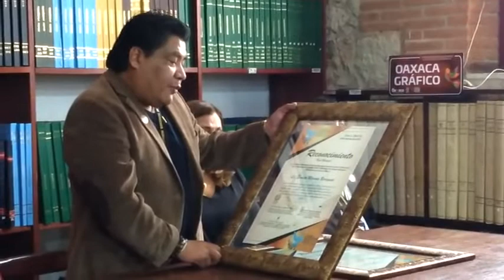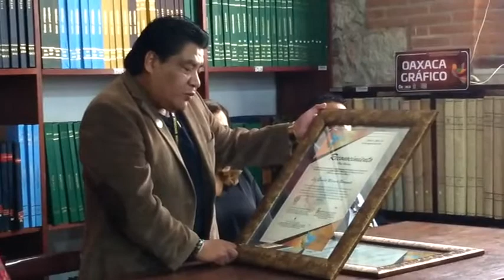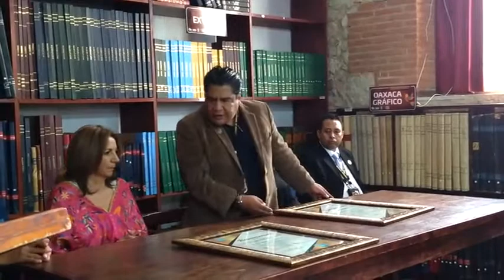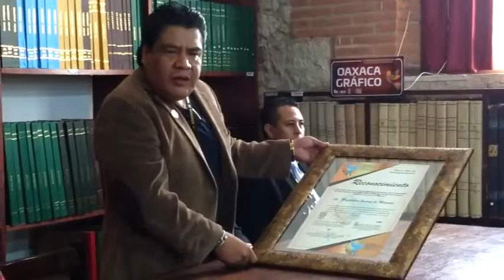RECONOCIMIENTO POST MORTEM AL DESTACADO JURISTA OAXAQUEÑO ERNESTO MIRANDA BARRIGUETE.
LA CIDHDA OAXACA ENTREGA RECONOCIMIENTO POST MORTEM AL DESTACADO JURISTA OAXAQUEÑO ERNESTO MIRANDA BARRIGUETE.

La Comisión Iberoamericana de Derechos Humanos por el Desarrollo de las Américas del Estado de Oaxaca la mañana de este sábado 3 de agosto de 2019 realizo la entrega de un reconocimiento Post mortem al destacado jurista, político, magistrado, funcionario público, pero sobre todo extraordinario ser humano, don Ernesto Miranda Barriguete.

Considerado uno de los juristas más destacados de Oaxaca, trabajador incansable con don de gente, de gran lucidez y calidad humana, el abogado, catedrático y magistrado del Tribunal Superior de Justicia del Estado, don Ernesto Miranda Barriguete ha dejado profunda huella no solo en el estado de Oaxaca sino en la República Mexicana.

Familiares, amigos y conocidos brindaron un aplauso prolongado al ser entregado este reconocimiento a las hijas del recordado jurista.

En un mensaje, el destacado político oaxaqueño Alfonso Gómez Sandoval comentó recuerdos imborrables de un jurista y académico ejemplar, a quien calificó como un gigante de bondad y entereza, brillante intelectual y servidor público ejemplar.

El comisionado Álvaro Ximénez, en representación del Comisionado Presidente de la CIDHDA Oaxaca, teniente Manuel Guzmán García manifestó que la grandeza de las enseñanzas y su coraje de abrir senderos siempre hacia delante, hicieron de Miranda Barriguete un ser humano excepcional, apuntó.

Durante el evento de la entrega de reconocimiento post mortem la CIDHDA Oaxaca hizo entrega también de un muy merecido reconocimiento a su viuda Clara Magdalena Jiménez Silva.